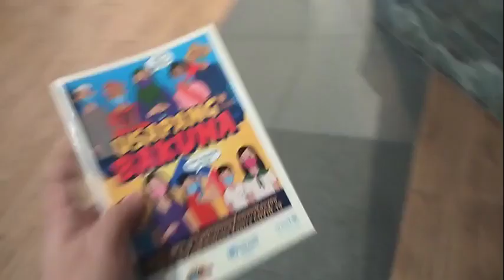COVID 19 Vaccine - Fifth Dose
Covid – 19 Vaccine Pfizer Bivalent @ SM Baguio Terraces B5 Parking Area
2:30 pm

Covid – 19 Vaccine Pfizer Bivalent now given as a 1st, 2nd or 3rd booster doses for individuals aged 18 years old and above belonging to priority groups:
 A1 (Health Workers)
 Expanded A1 (Overseas Foreign Workers (OFW’s) leaving the country in the next four (4) months, household members)
 A2 (Senior Citizens)
 A3 (Adults with Comorbidities)
 Expanded A3 (Pregnant Women)
At least four (4) to Six (6) months after immunization with their latest COVID-19 vaccine dose.
*DOH-Department Memorandum No. 2023 – 0256
COVID-19 Vaccination Schedule Helpline: 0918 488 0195
COVID-19 Vaccination Record Helpline: 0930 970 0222
We work as one. We heal as one.

Hon. Mayor Benjamin Magalong
The City Health Services Office
SM Baguio and Organizers

Successful event because of your hard work and preparation